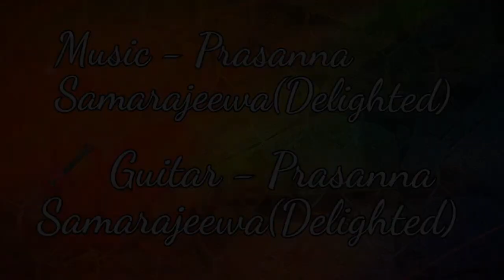Obe sitha gath palamu da | Umesh Tharaka | Umesh Tharaka New song 2021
Song   - Obe sitha gath palamu da
Artist - Umesh Tharaka
Lyrics - Umesh Tharaka
Melody - Umesh Tharaka
Guitar - Prasanna Samarajeewa(Delighted)

Recording,Mixed & Mastered by - Saman Indika(Studio S,Tangalle)